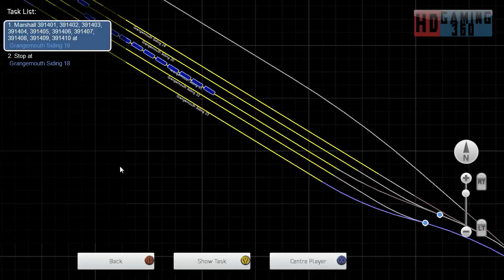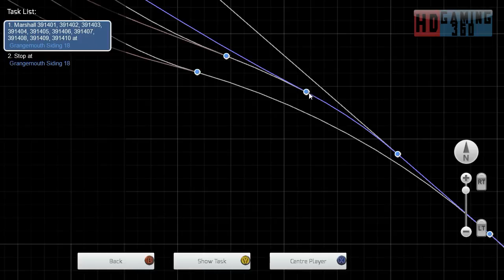Train Simulator 2015 - Standard Scenario - EWS & Freightliner Class 08s - Hunter Graveller Part 5